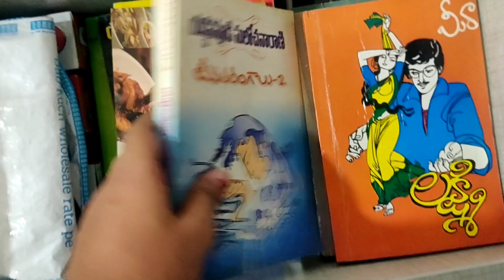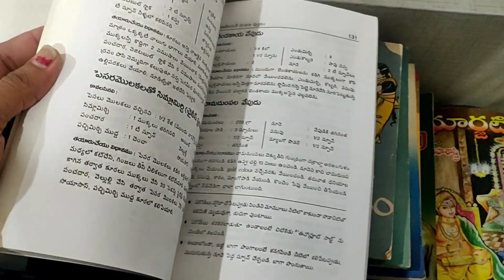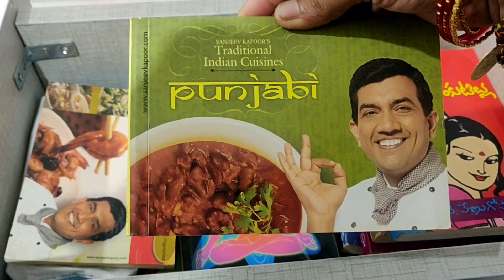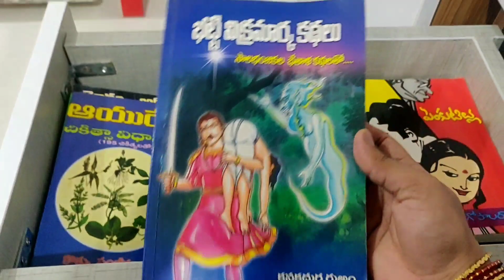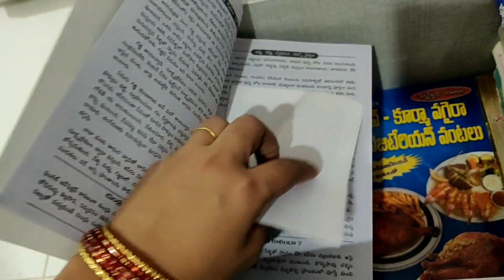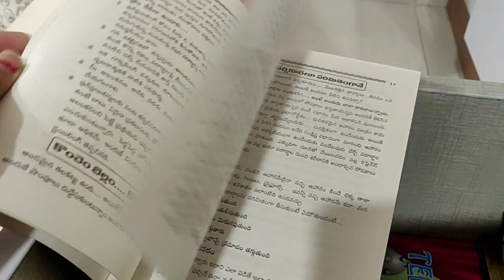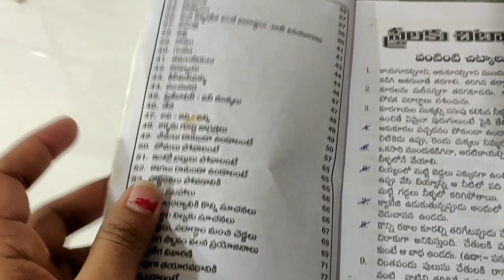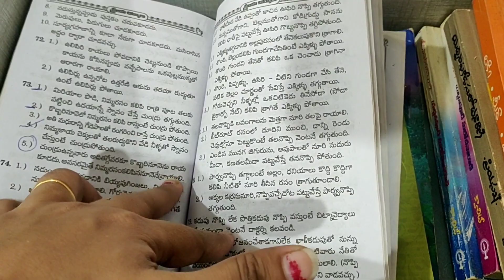ఒక చల్లని సాయంత్రపు వేళ ❤️/నా novels/నా fav book/నా fav place to read/rainy day/me time ❤️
My timepass novel collection/rainy evening /me time